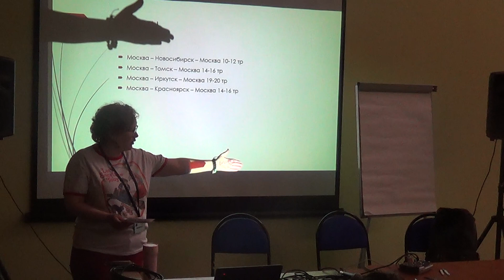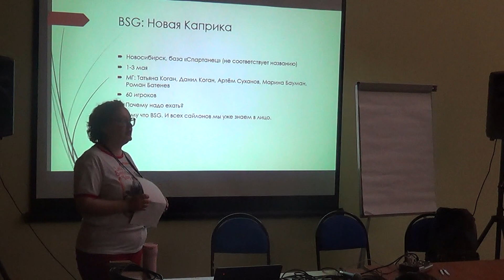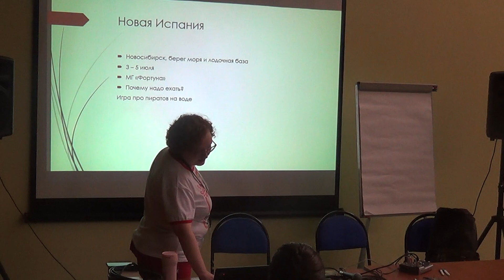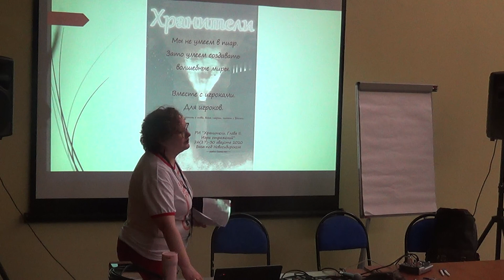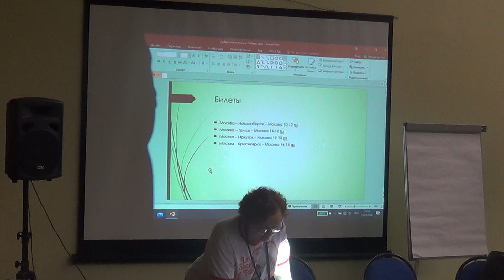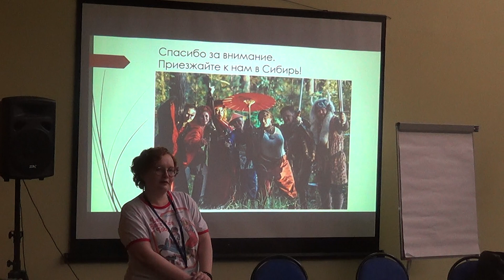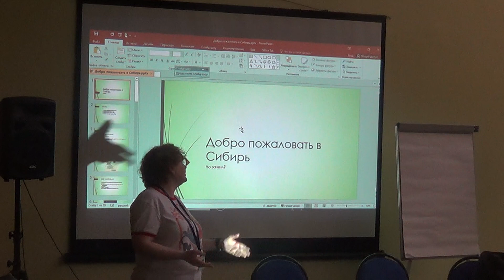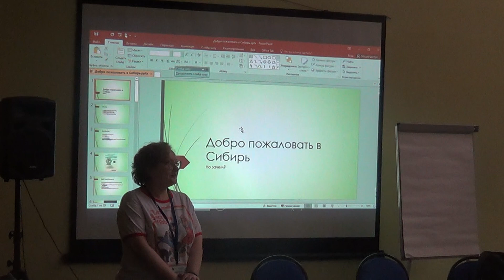Добро пожаловать в Сибирь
Машка(с)

Из Сибири с любовью - краткий анонс ролевых мероприятий сезона от Омска до Иркутска (через Томск, Красноярск и Новосибирск), с рассуждениями о том, как же лететь на игру на самолете, что делать с антуражем, как играть с незнакомцами и к чему все это может привести. Бонус - расскажу как летала на полевую игру Победой без багажа.